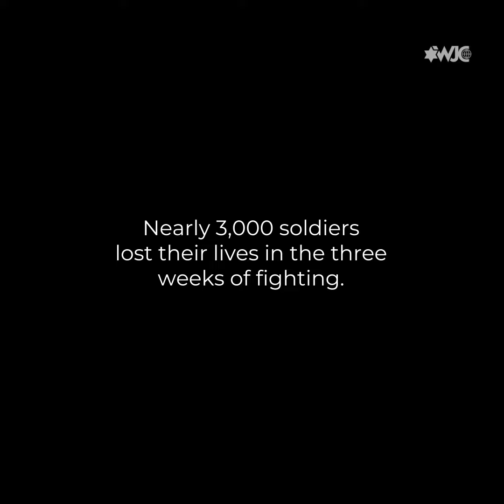IN PHOTOS: Returning home from the Yom Kippur war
The Yom Kippur war, which began on this day in October 1973, was a blow to Israel. These photos capture the overwhelming and bittersweet joy of the soldiers who returned home, in the moments they were reunited with their loved ones. And remind us that Israel can never be taken for granted.